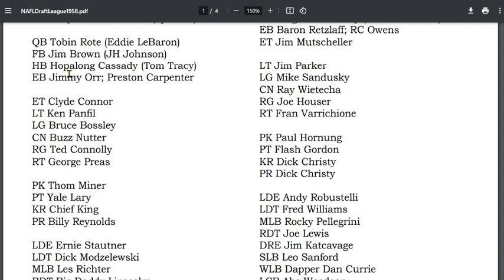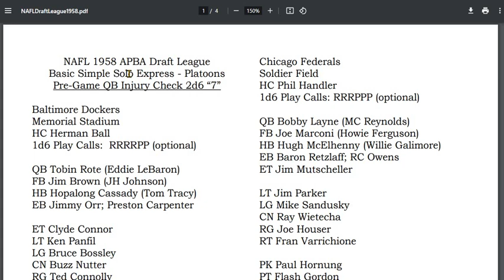APBA Football 1958 NAFL Draft League Documents